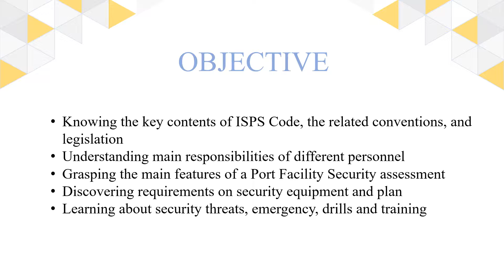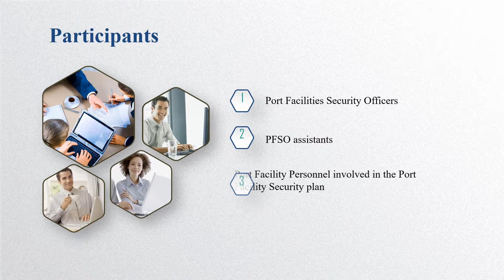Informasi Jadwal Training 2019 - 2020 (Port Facility Security Officer PFSO)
Port Facility Security Officer PFSO Training